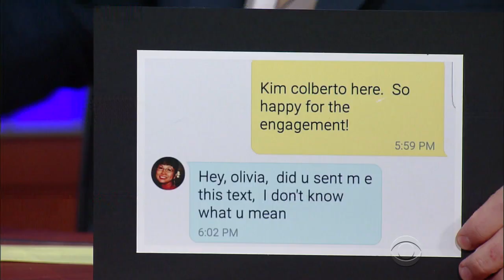Olivia Munn: Kate McKinnon Is Almost Too Funny To Work With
The star of 'Office Christmas Party' was unable to control her laughter on set when SNL star McKinnon was let loose to improvise comedy scenes.